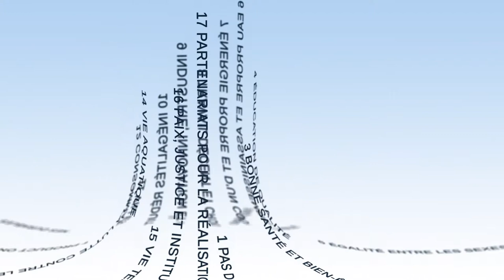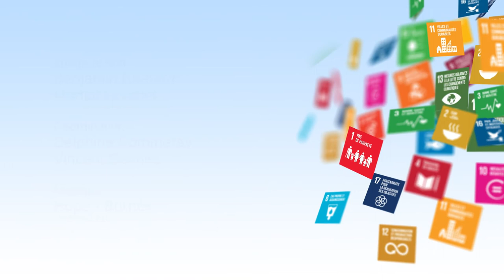BETTINA LAVILLE : Les ODD, des acteurs engagés pour le bien commun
Bettina Laville, Présidente du Comité 21, analyse dans cette vidéo issue du MOOC "Objectif de Développement Durable - Ensemble relevons le défi!", produit et coordonné par UVED, la nature universelle et multi-acteurs des Objectifs de Développement Durable (ODD). Elle s'appuie sur l'histoire récente, de 1992 à aujourd'hui, pour comprendre cette émergence et montre que cette dynamique partenariale incarne la nécessité actuelle d'assurer le bien commun.